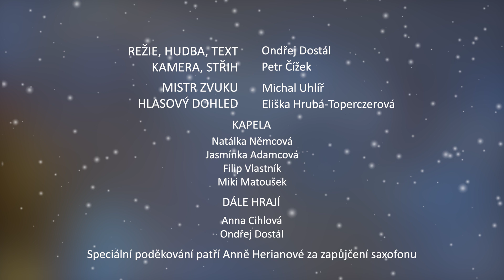Natálka Němcová - Vánoce jsou parádní! (ofiko klípek)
Na Vánocích je nejlepší to, že se nemusí do školy!